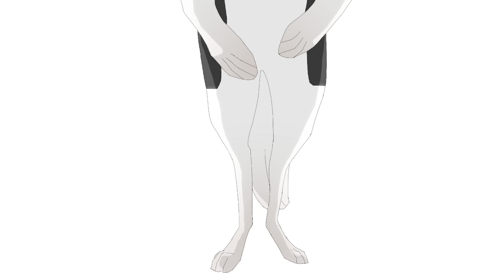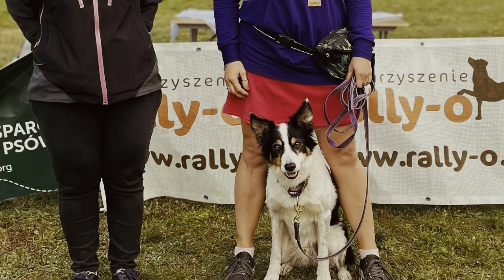Po raz pierwszy w Rally-O! Moje starty!